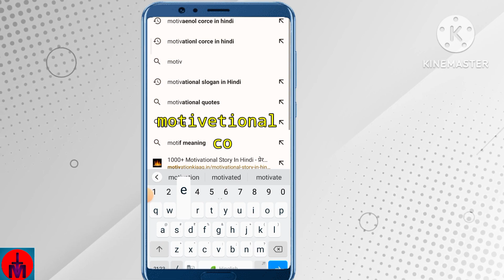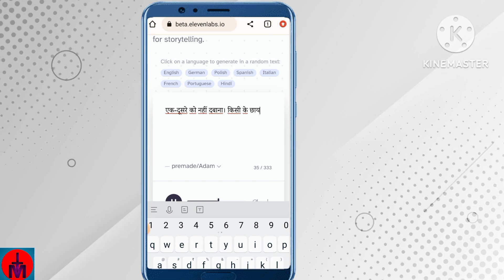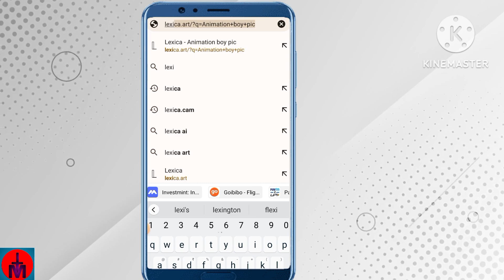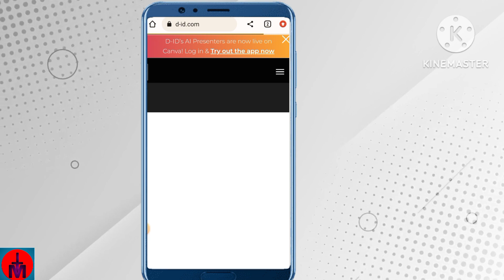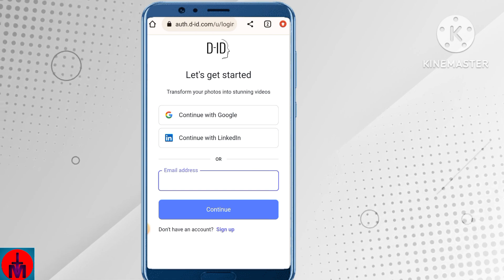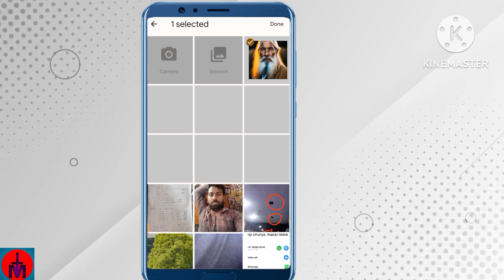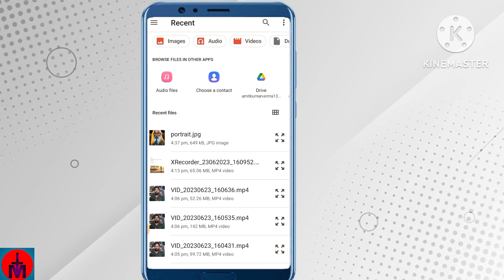HAW TO CREATE AI VIDEO ||Ai video kaise banaye || free ai image kaise download kare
is video me ham seekhenge ki ai video me photo aur story aur voice me convert kaise kar kante hai vo bhi apne mobile phone me